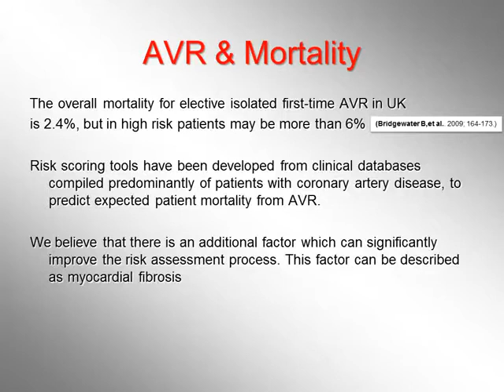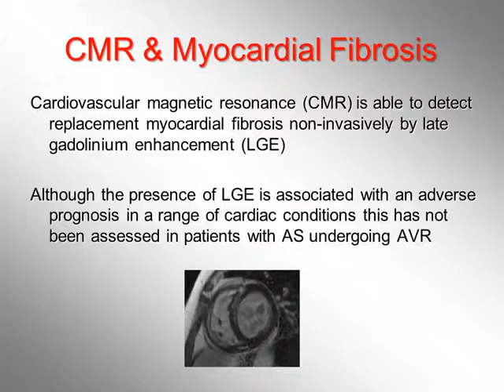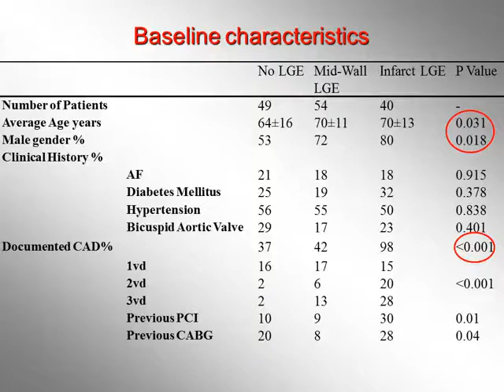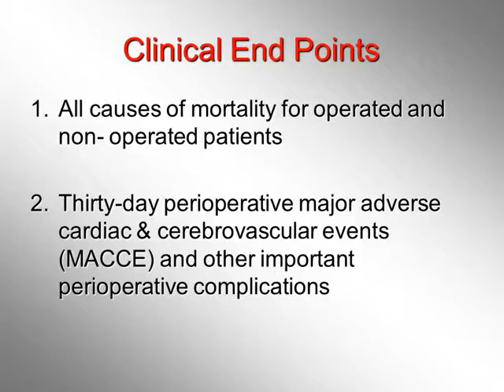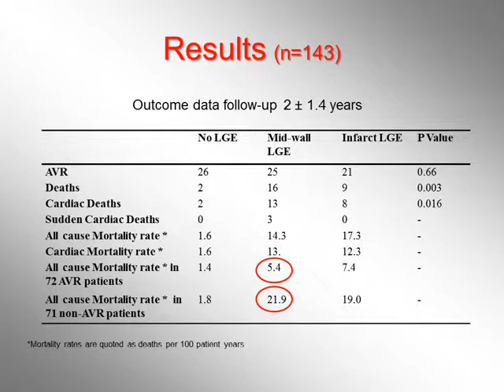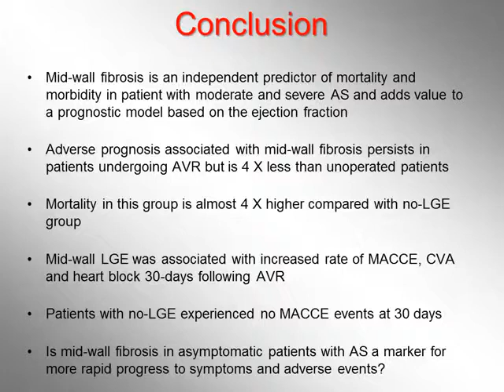IMPROVED RISK ASSESSMENT IN SURGERY FOR AORTIC VALVE STENOSIS